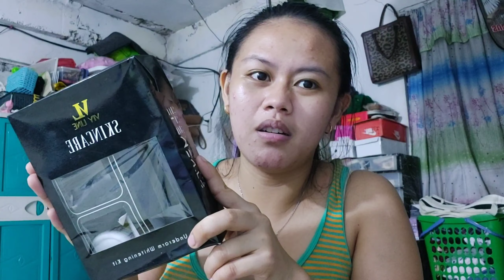Honest Review: Viy Line Underarm Whitening Kit by @ViyCortez ❤|Angelica Tiongco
Let's spread LOVE and POSITIVITY 💞 Godbless always and Labyu SAGAD!!!